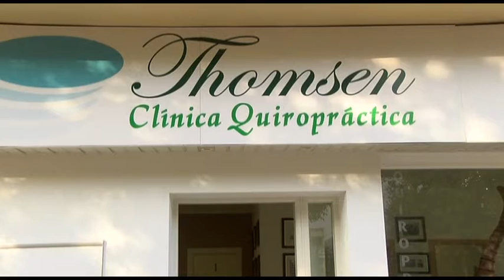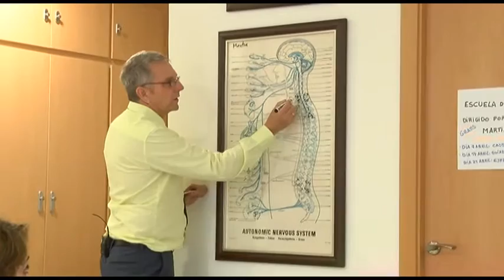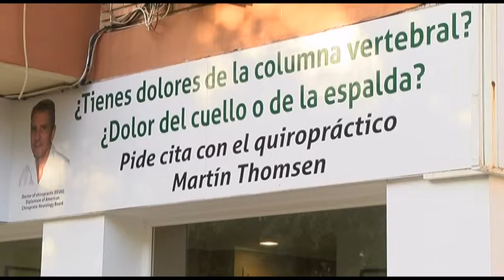06 04 16 Salud Quiropráctico Thomsen